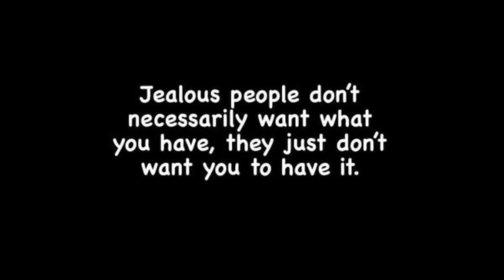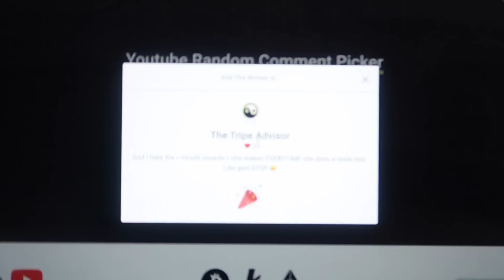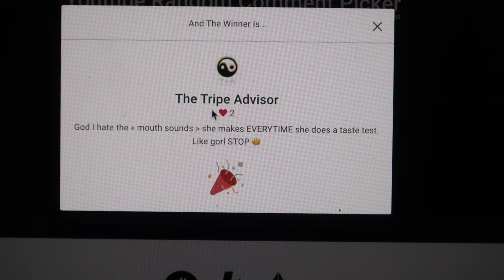we aren't friends anymore, lies, jealousy, sexuality, & hoarding 🎄 vlogmas day 23